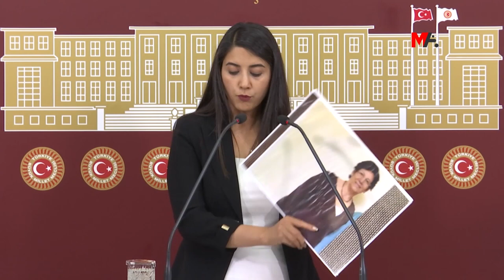İDARE VE GÖZLEM KURULLARI’NIN YOL AÇTIĞI ‘İHLALLERE’ DİKKAT ÇEKİLDİ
Cezaevlerinde yaşanan ihlallere dikkat çeken Yeşil Sol Parti Riha Vekili Dilan Kunt Ayan, İdare ve Gözlem Kurulları’nın mahkeme yerine kararlar verdiğine işaret ederek, kararların siyasi saiklerle alındığını belirtti.